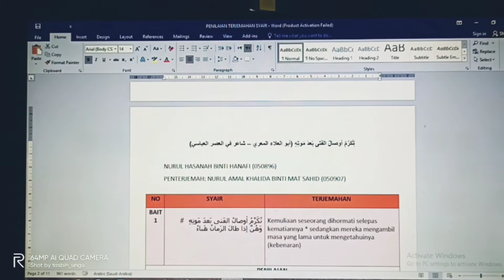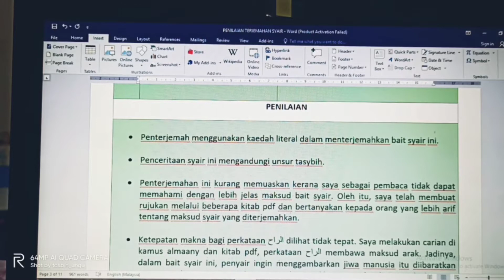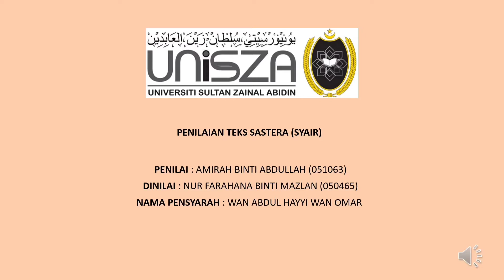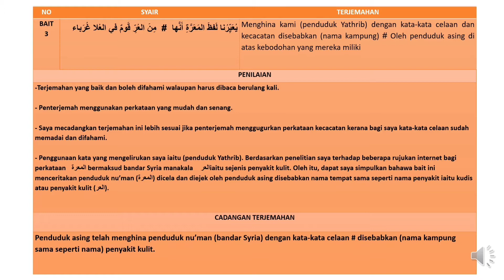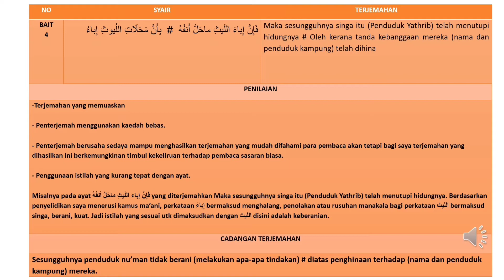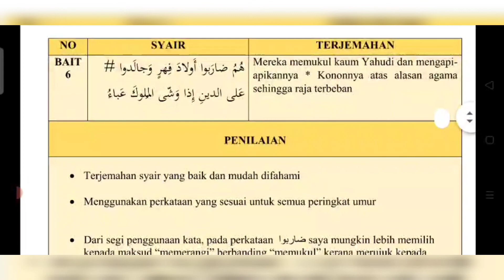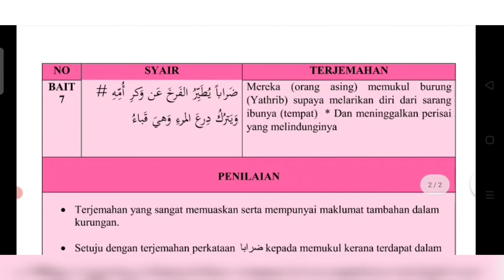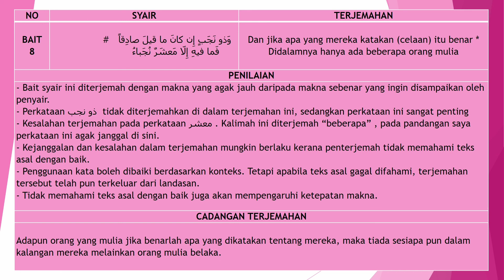ANALISIS TERJEMAHAN SYAIR | MINGGU 9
KOD DAN NAMA KURSUS : BAA32203 AMALI PENTERJEMAHAN

NAMA PENSYARAH : USTAZ WAN ABDUL HAYYI BIN WAN OMAR

KELAS: BAS 5A

NAMA PELAJAR :
1. NOR IZATI BINTI MAT HASSAN ( 050974 )
2. NOR SYAFIRA BINTI AB AZIZ ( 050714 )
3. AMIRAH BINTI ABDULLAH ( 051063 )
4. NURUL NABILAH BINTI RAZALI ( 050887 )
5. NURUL HASANAH BINTI HANAFI ( 050896 )